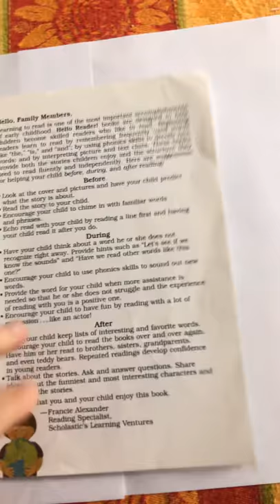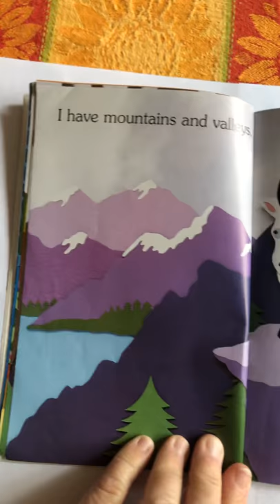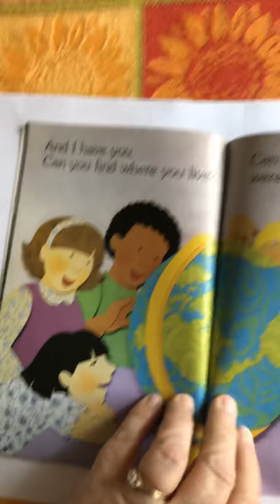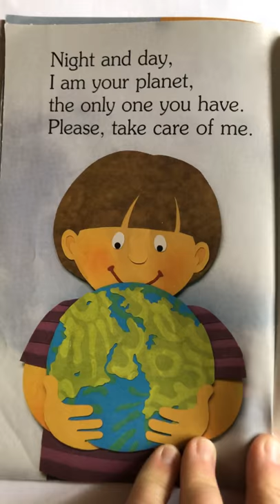March 25, 2020